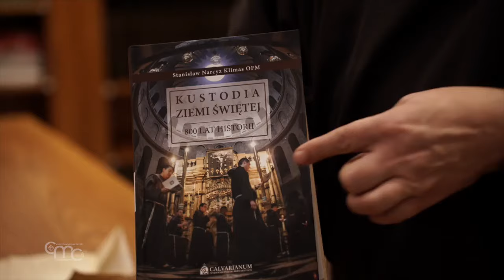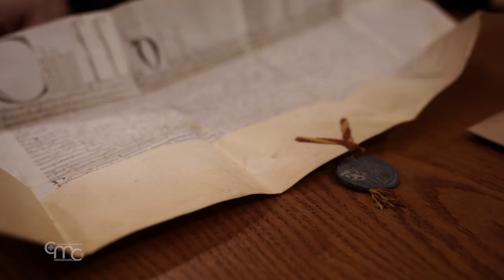Historia de la Colecta de Tierra Santa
La Iglesia es un cuerpo con una sola cabeza, que es Cristo. Cuando una comunidad cristiana experimenta una necesidad, todos los miembros del cuerpo eclesial acuden en su ayuda. La colecta con la que, durante siglos, cristianos de todo el mundo han hecho todo lo posible por la presencia de sus hermanos, en la tierra de Jesús, es la más importante de la Iglesia católica, porque establece y explica el significado mismo de la caridad: que es el amor de Dios, manifestado en Cristo Crucificado, Muerto y Resucitado.

Desde que San Francisco llegó como peregrino a Tierra Santa, asegurando que sus frailes permanecieran aquí, cualquiera que fuera el poder político o el gobierno del momento, la Iglesia Universal ha encontrado en ellos a los primeros responsables de los lugares santos, que son testigos del paso de Dios en la historia del hombre.